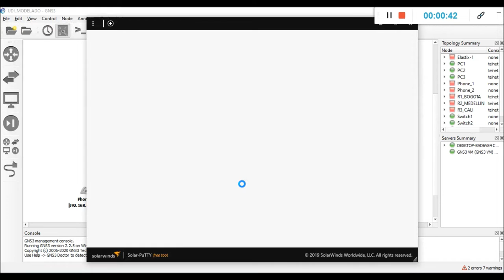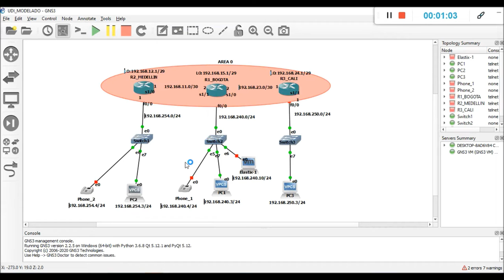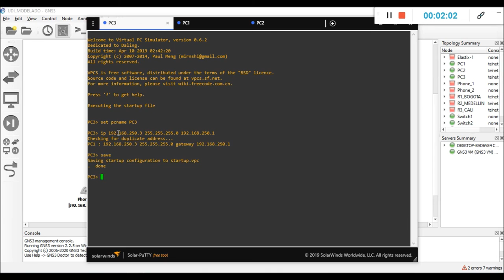3. Configuración VPCS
Operating System (Sting) de Twin Musicom cuenta con una licencia Creative Commons Atribución 4.0.